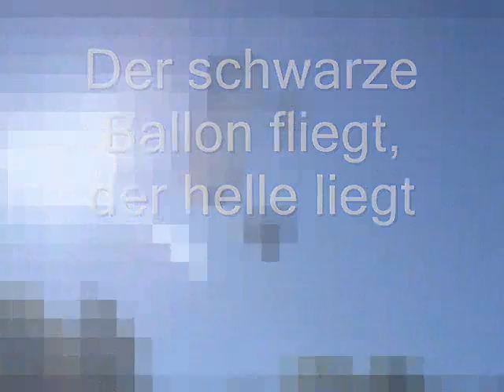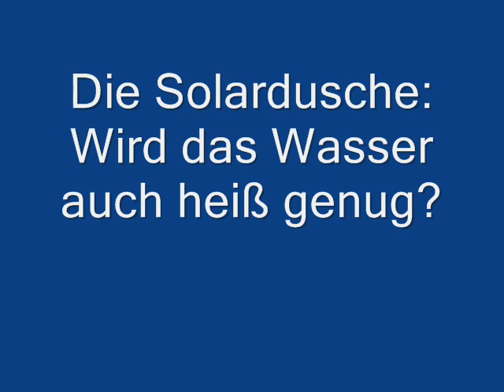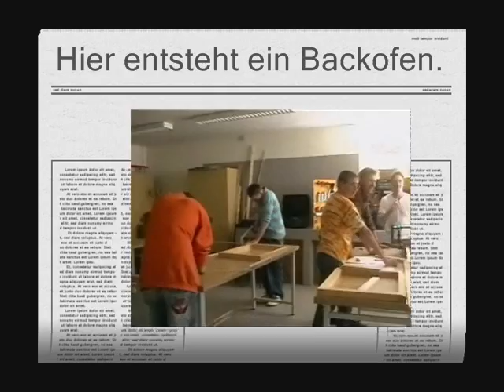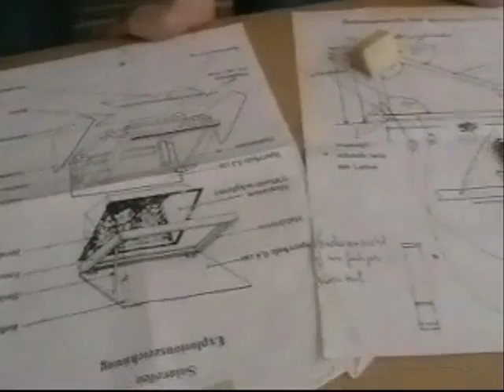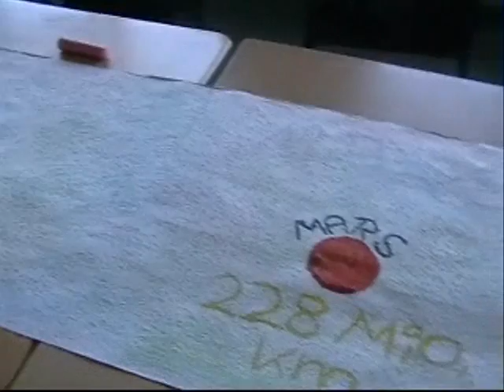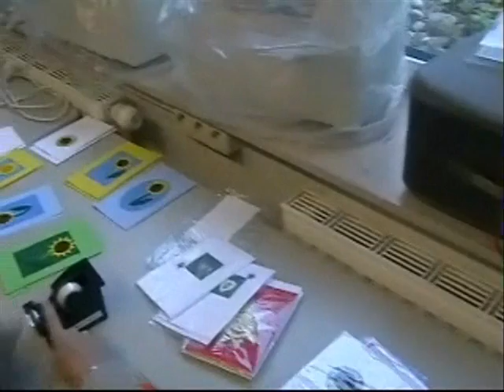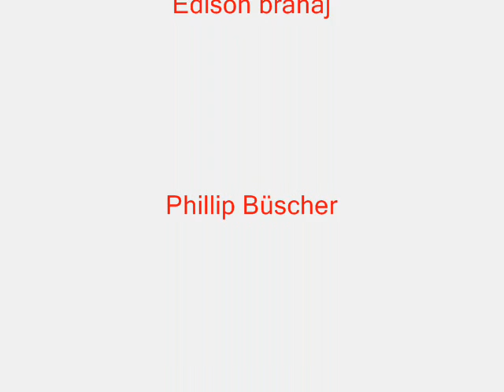Barbara-Schule, Projekt-Woche Mettingen Solar Fotovoltaik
Projekt-Woche der Barbara-Schule im April 2007 nach der Installation einer Fotovoltaik-Anlage durch den Förderverein